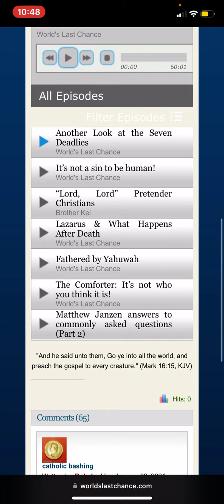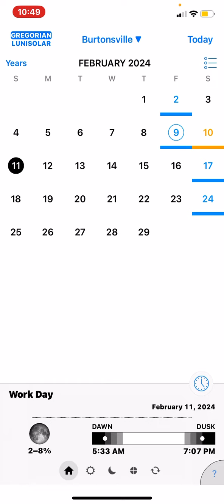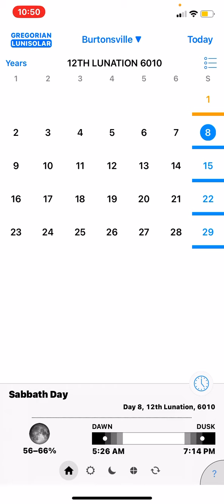Download The WLC Calendar App For Moon Cycles & Sunsets… 𐤔𐤋𐤅𐤌